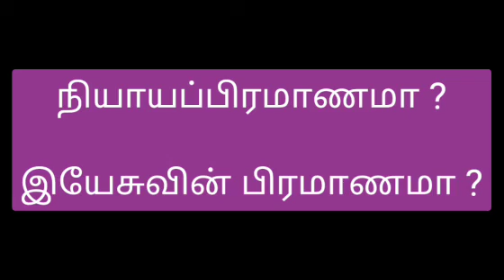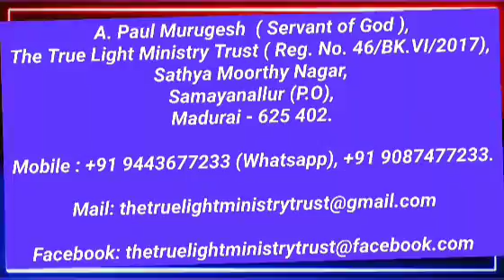நியாயப்பிரமாணமா ? இயேசுவின் பிரமாணமா ? | Is it the law or The oath of Jesus | Tamil | A. M. Paul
நியாயப்பிரமாணமா  ? இயேசுவின் பிரமாணமா ?

Is it the law ? or The oath of Jesus ?

A. Paul Murugesh  ( Servant of God ),
The True Light Ministry Trust ( Reg. No. 46/BK.VI/2017),
Sathya Moorthy Nagar,
Samayanallur (P.O),

P Issac Paul. (Assistant  Servant Of God)

P. John Paul @ P. John Paul Walker ( Assistant Servant Of God)